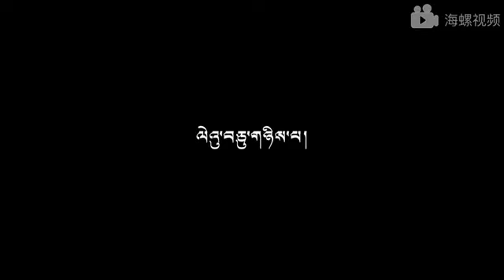༄༅༎ སྟོན་པ་ཤཱཀྱ་ཐུབ་པའི་རྣམ་ཐར། དབུས་སྐད། ལེའུ་བཅུ་གཉིས་པ།༼༡༢༽Life story of Lord Buddha.(12)